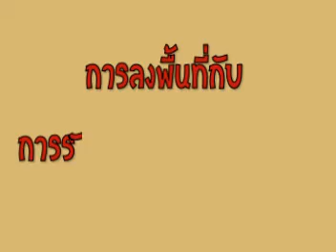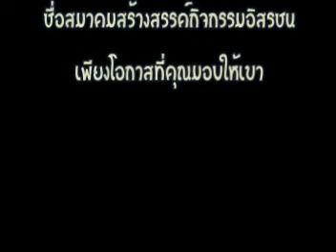เสียงจากคนสนามหลวง